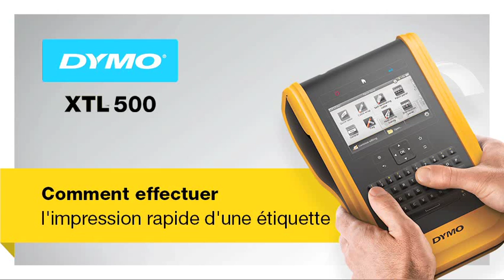DYMO XTL 500 Étiquette rapide